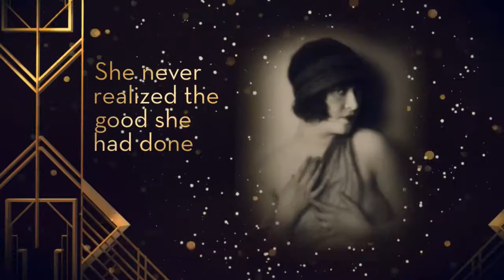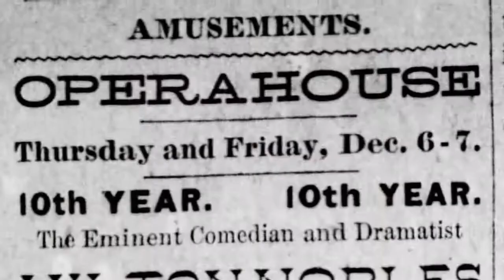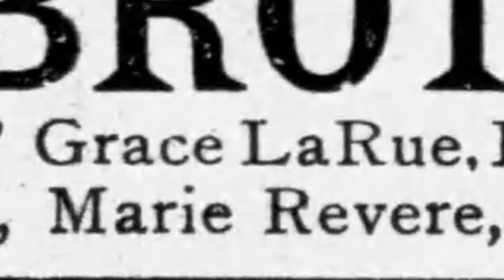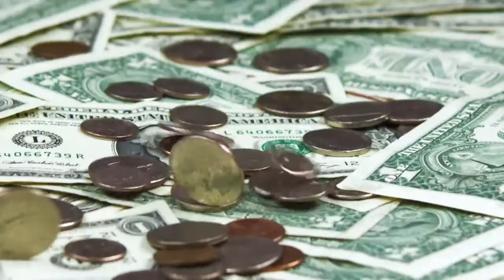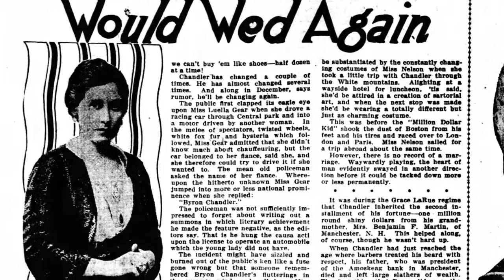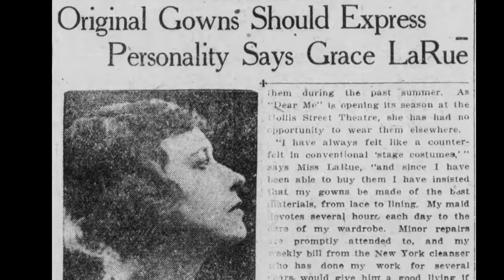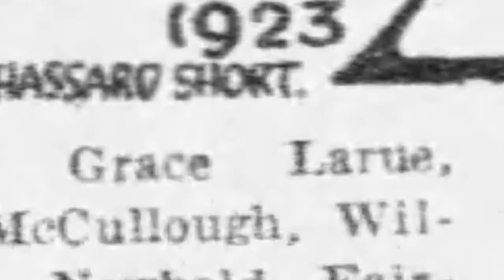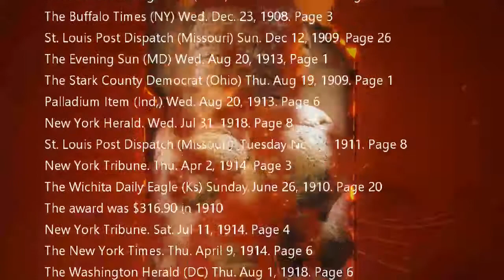THE ZIEGFELD FOLLIES: GRACE La RUE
Born Grace Parsons, she adopted the more exotic name of Grace La Rue. And with that name, she became part of the Ziegfeld Follies, A singing star of the 20s. A musical comedy headliner on Broadway. She is reputed to be the first woman to earn over $40,000.00 a week in adjusted dollars in 1907. And introduced black talent to white audiences. And then there was the scandal with Byron Chandler, the “Millionaire Kid,” was the son of a former Governor of the state of Vermont.

For more on Grace LaRue visit FemmeCentric.com

Part of an original production of the historic Ziegfeld Follies from David the Bruce.